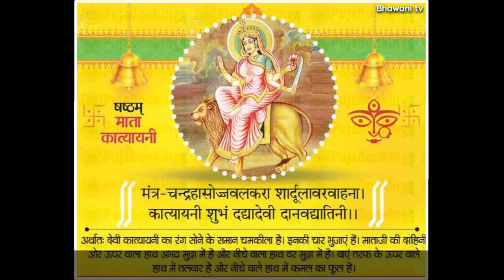JMD, छठा नवरात्रा, आज के दिन कात्यायिनी माता की वंदना सुनने से सभी रोग दोष व पापों का नाश होता है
छठा नवरात्रा, आज के दिन कात्यायिनी माता की वंदना सुनने से सभी रोग दोष व पापों का नाश होता है,